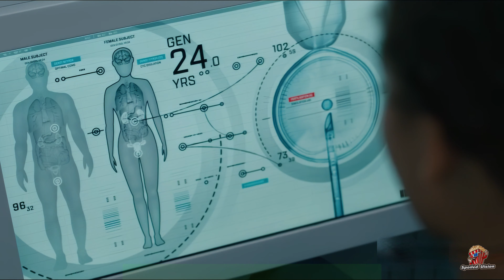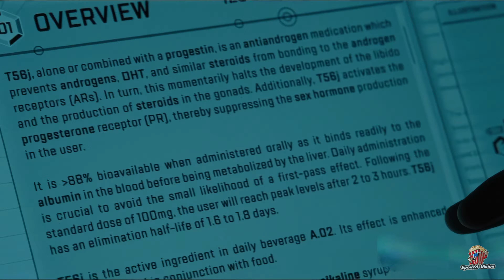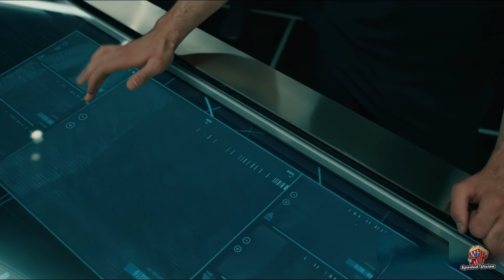Dark Desires: Unraveling the Secrets of the Expedition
In a critical mission to secure the future of humanity, a team of highly intelligent and obedient young individuals is sent on an expedition to colonize a remote planet. As they delve deeper into the mission's hidden truths, they challenge their ingrained training and embrace their primal instincts. The orderly life on the spacecraft spirals into anarchy, giving rise to fear, desire, and an unquenchable thirst for dominance among them. In this relentless pursuit of power, they grapple with their newfound humanity, and the journey becomes a descent into chaos.